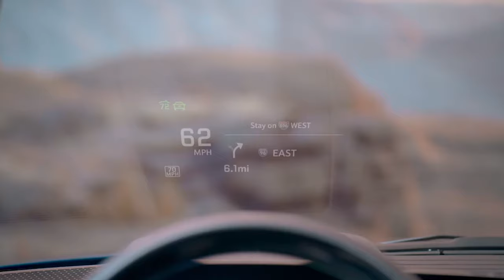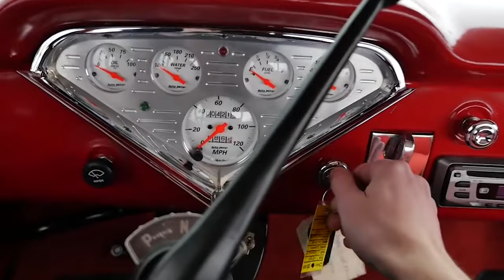4 Rare Chevy Pickup Trucks That You Probably Didn't Know About!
Legendary Chevy Trucks.
Chevrolet didn't invent the pickup truck, but they sure made it an American icon, right up there with baseball and apple pie. While Ford introduced the Model TT in 1917, Chevy quickly followed in 1918 with their own pickup. At that time, the idea of a personal automobile was still new, but the need for a vehicle that could haul stuff was already there. Chevy's founder, William C. Durant, was a brilliant businessman who put together dozens of car brands and parts manufacturers to create America's biggest car company. He saw the potential in pickup trucks early on and made them a priority. Though Durant's personal story took some wild turns, his impact on Chevy and the pickup truck legacy is undeniable. For over 100 years, Chevrolet has been producing great pickups and leading the way with innovations. From their humble beginnings with affordable and reliable models to today's powerful machines, Chevy has always delivered what truck enthusiasts need. So, let's dive into four legendary Chevy trucks that have left their mark on automotive history.